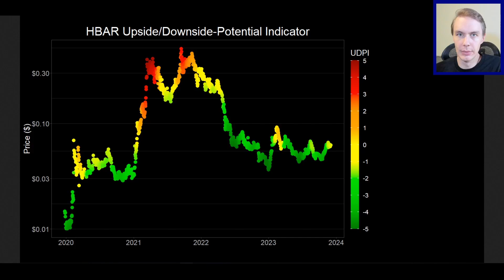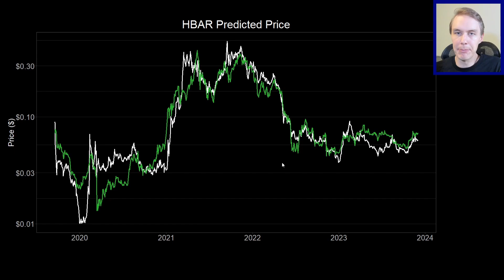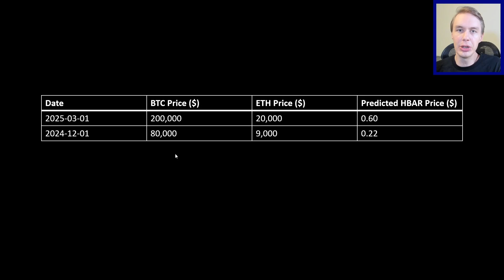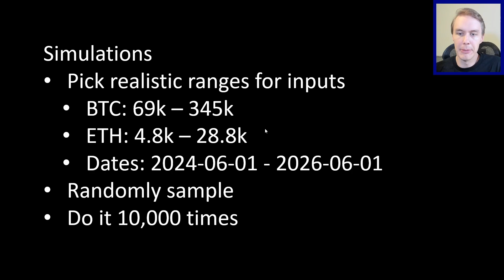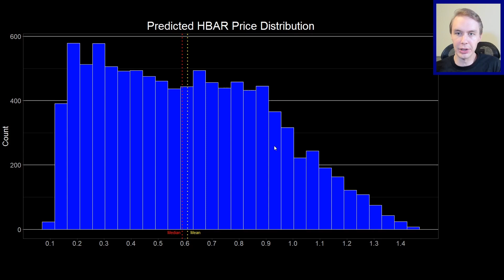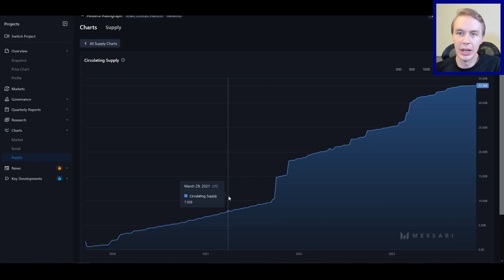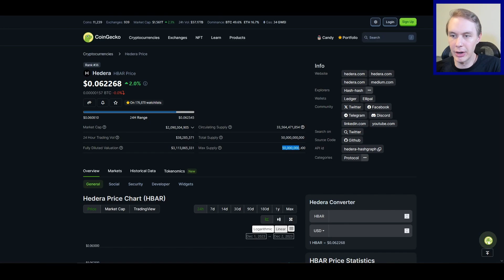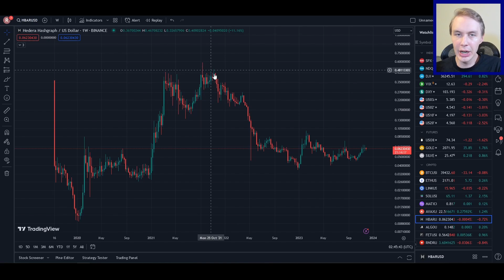A Realistic 2025 Hedera-Hashgraph ($HBAR) Price Prediction Using Machine Learning and Simulations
What is a realistic price target for HBAR in a new bull market? How high can Hedera-Hashgraph go?